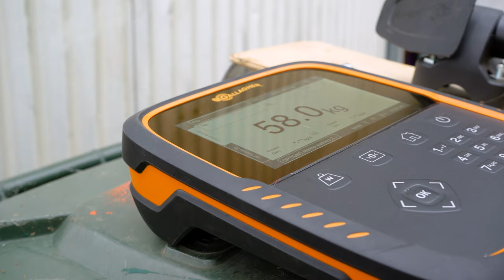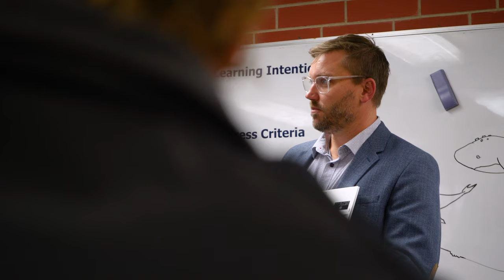Eastern Fleurieu R-12 School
Eastern Fleurieu R-12 School is a unique multi-campus school with campuses in Strathalbyn (Reception-Year 6 and Years 7-12) and the nearby towns of Ashbourne (Reception-Year 6), Langhorne Creek (Reception-Year 6) and Milang (Reception-Year 6). Strathalbyn is a 55km drive southeast of Adelaide through the foothills of the Mount Lofty Ranges and gateway to the beaches, wine regions, farming areas and national parks of the Fleurieu Peninsula, one of South Australia’s premier tourist destinations.